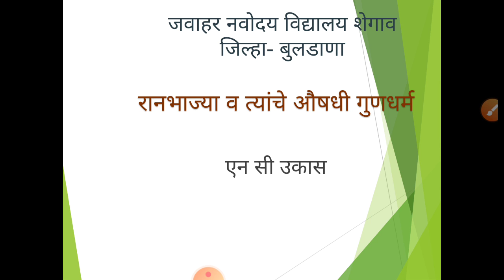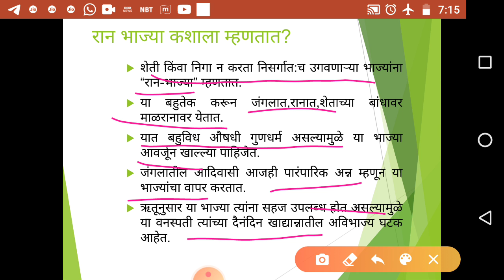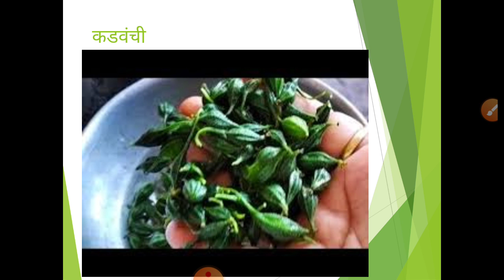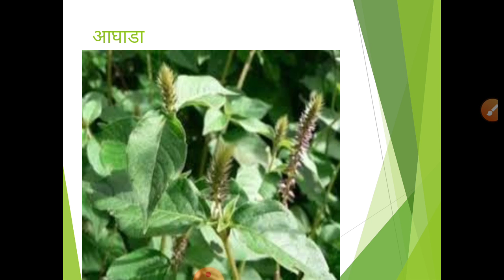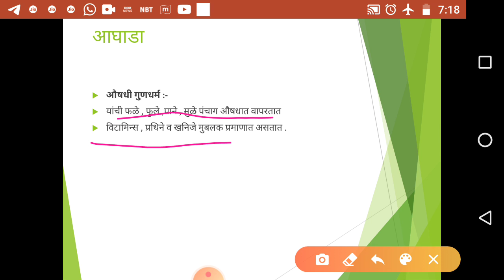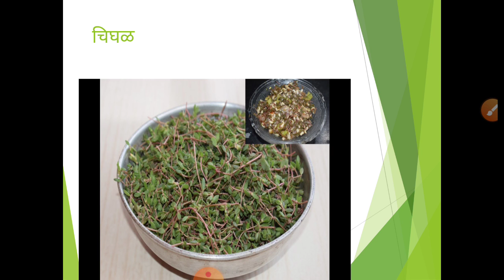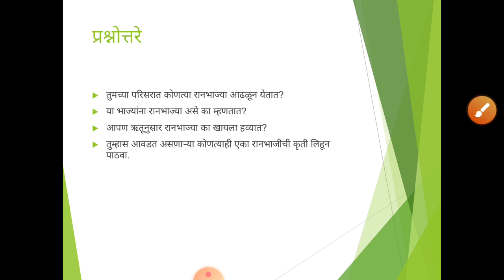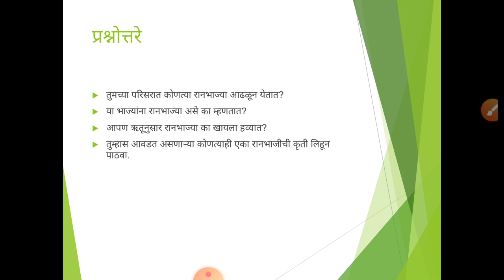रान भाज्या व त्यांचे औषधी गुणधर्म भाग ३(कडवंची, आघडा अाणी चिघड )